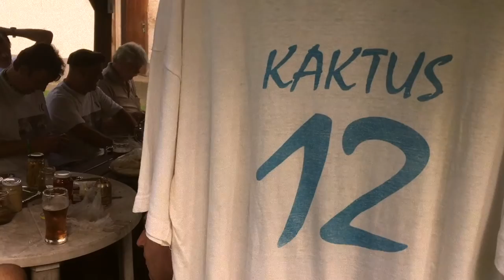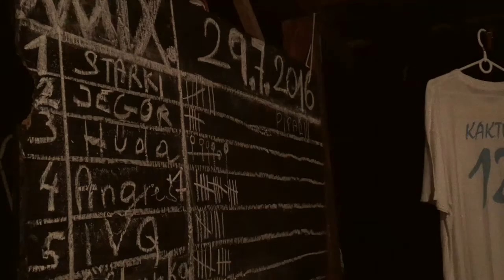Bečkiáda 2016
1. UBUM (Unplugged Bečiáda U Mlýna)
hudba: Waterloo Sunset (Ray Davies & Jackson Browne)